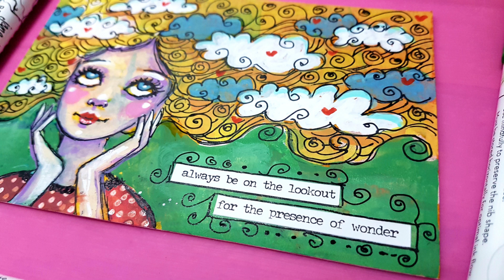❤️September 2024-FACE for 3Girlsand12Faces VIDEO HOP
❤️ The monthly VIDEO HOP 3Girlsand12Faces is an art collaboration with me (@elenisartstuff) @mixedcreativitybymarie & @BeaGrob-MixedMediaandMore . A collaboration where we paint backgrounds that we send to each other and then every fourth Friday of every month throughout 2024 we will paint a face on each other’s background.
Hope you enjoy our videos and maybe get some inspiration.

❤️And click the “bell” to get notified about my new videos.

1. Click on “Settings” (it looks like a wheel)
2. Click on “Speed”
3. Click on 0.5  (or 0.25 =slower but without music)